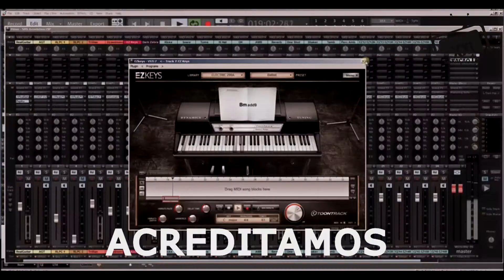COMO E ONDE DEVEM SER USADAS AS MISSANGAS? (SAIBA MAIS)